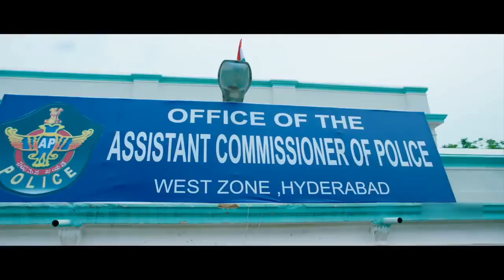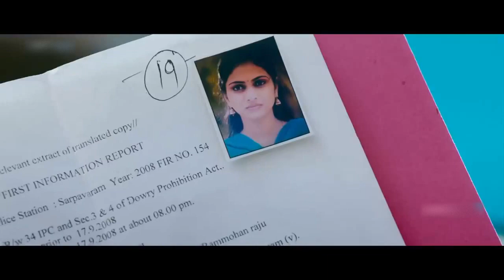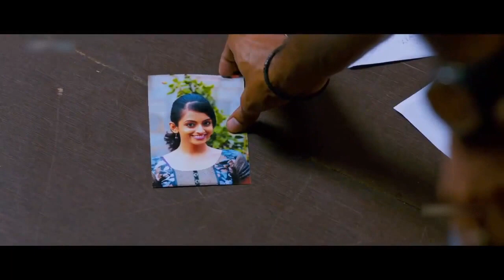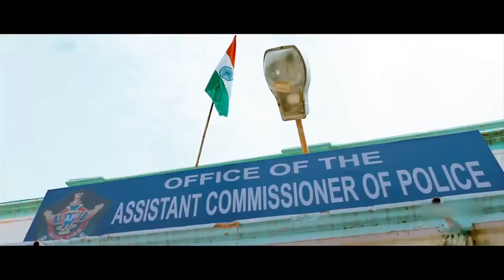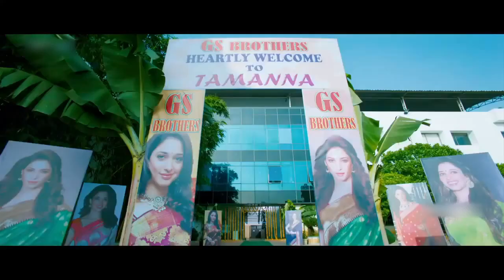Patas South Movie Dubbed In Hindi Full | Nandamuri Kalyanram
Kalyan Sinha, a corrupt police officer, joins GK, a local politician, in his immoral activities. When GK's brother kills his best friend, he decides to turn his life around.